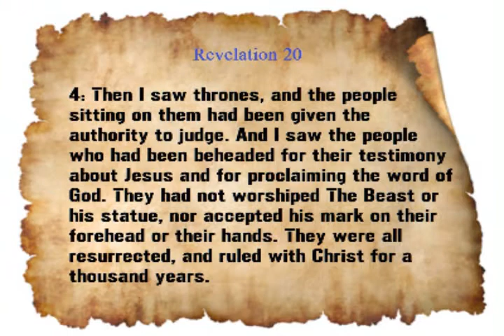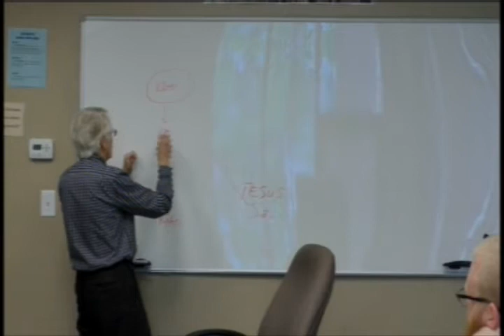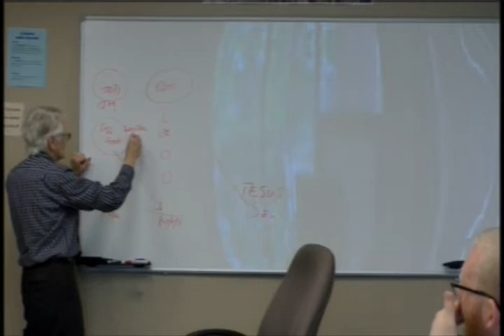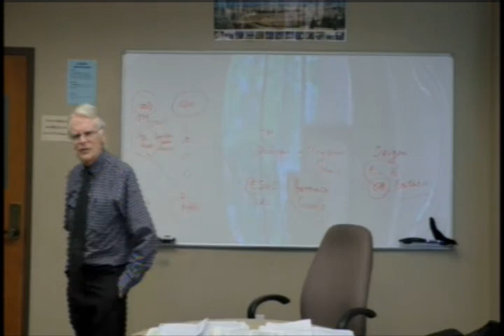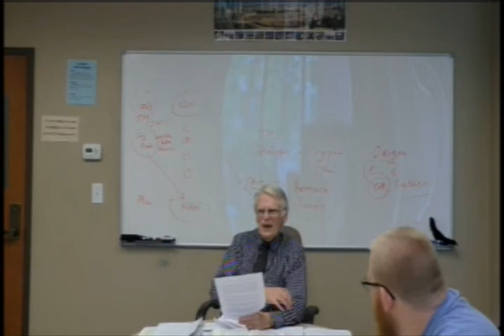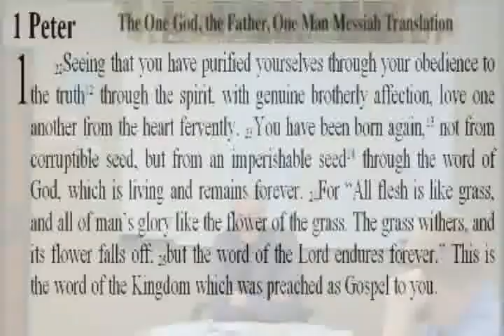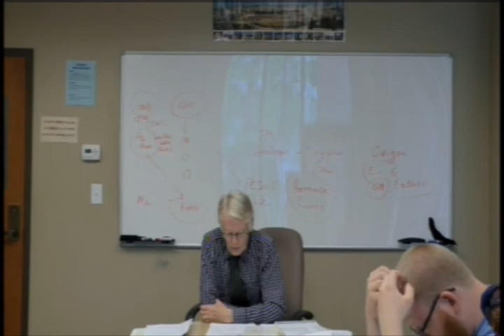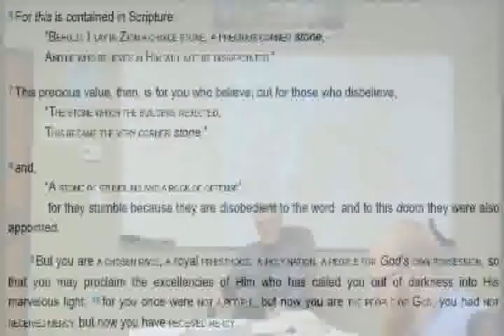Bible study: 27 April 2016